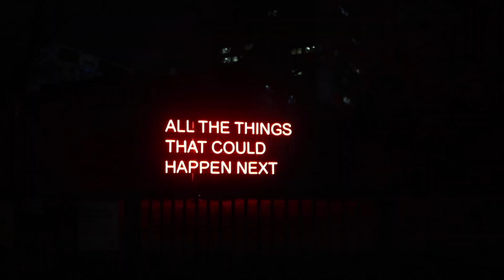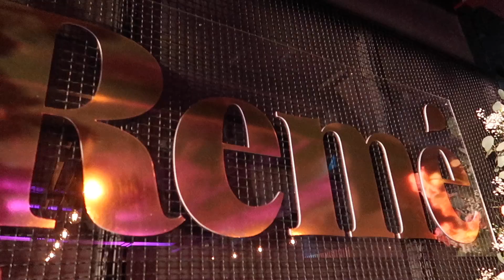PIĘKNY EVENT DLA KOBIET O KOBIETACH | VLOGMAS